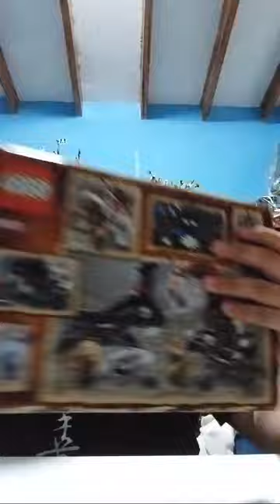Lore,proyectos del canal, nuevos sets - Preguntas y respuestas en directo